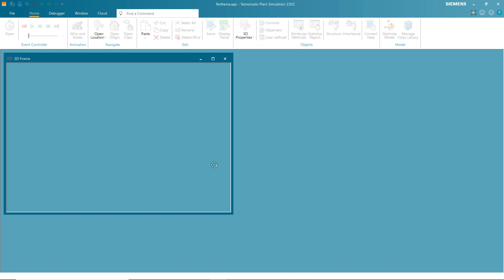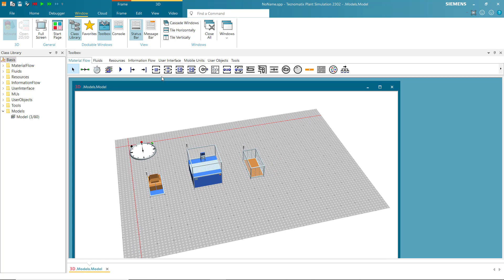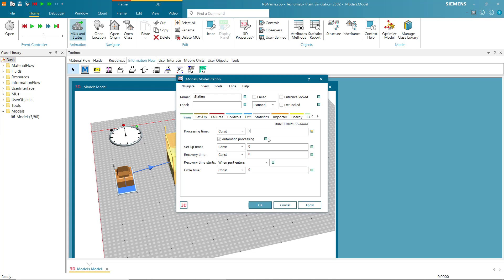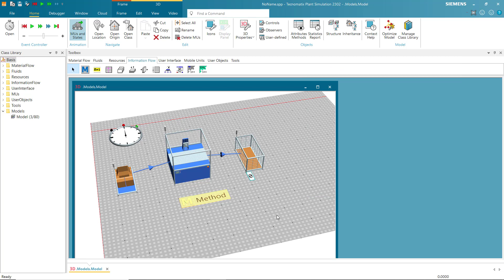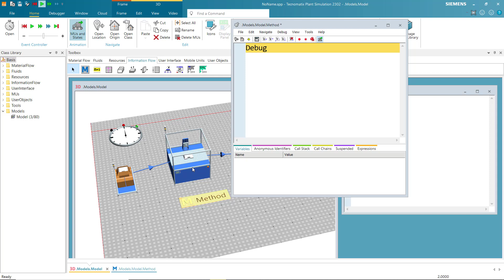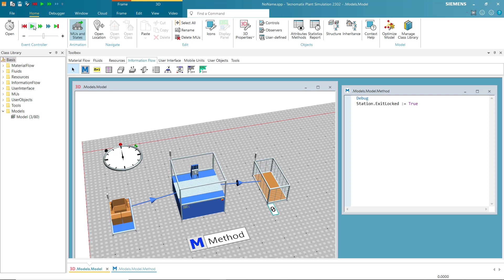How to control Exit Control of Machine | Plant Simulation | Tutorial | English Version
Plant Simulation in the Tecnomatix portfolio of digital manufacturing software is a discrete-event simulation tool for the modeling, simulation, analysis, visualization, and optimization of production and logistics systems.